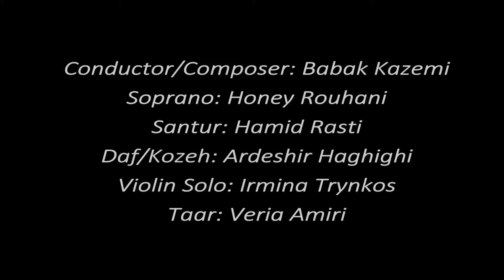Persian Capriccio a Violin Concerto by Babak Kazemi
Conductor/Composer: Babak Kazemi
Soloist: Irmina Trynkos

© All right of this performance including the video recording belongs to Compound Arts Ltd.